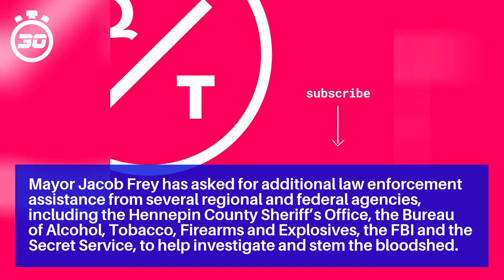Violence rises in Minneapolis, as debate over role of police rages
Mayor Jacob Frey has asked for additional law enforcement assistance from several regional and federal agencies, including the Hennepin County Sheriff’s Office, the Bureau of Alcohol, Tobacco, Firearms and Explosives, the FBI and the Secret Service, to help investigate and stem the bloodshed.

A majority of the Minneapolis City Council announced earlier this month that they would work to defund and dismantle the police department, insisting past reform efforts had done little to change the culture and behavior of the long-troubled agency.

On Monday, Minneapolis Police Chief Medaria Arradondo pointedly praised community members and bar and restaurant employees working near the site of Sunday’s shooting for “protecting officers and shielding them” as they responded to the scene.

Nelson was caught up in the early Sunday shooting while engaged in community outreach with members of the anti-violence group.

The fear of a potentially violent summer has scared Minneapolis residents still traumatized by Floyd’s death and the chaos that followed, including the fiery protests that burned and destroyed several hundred buildings across the city.